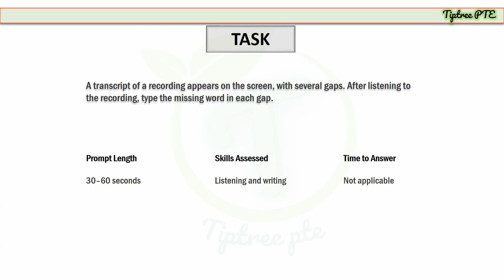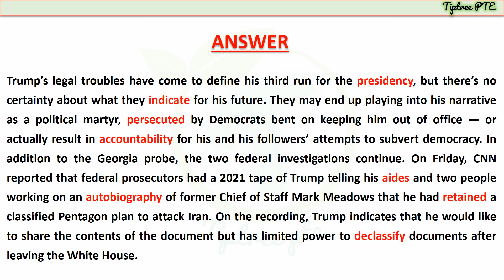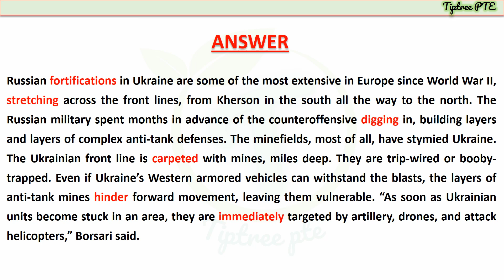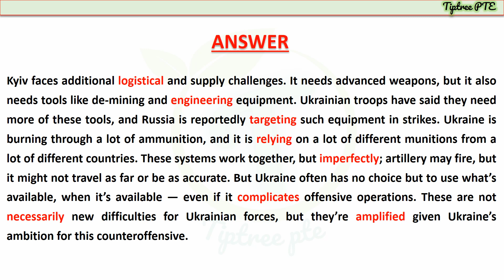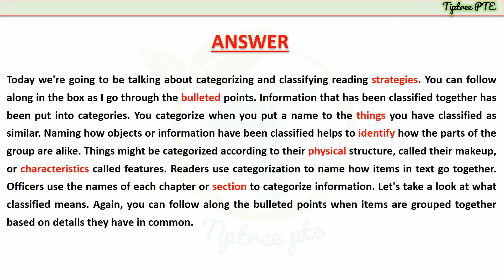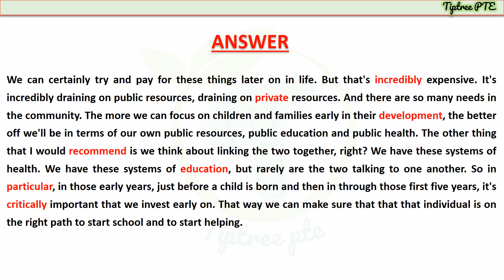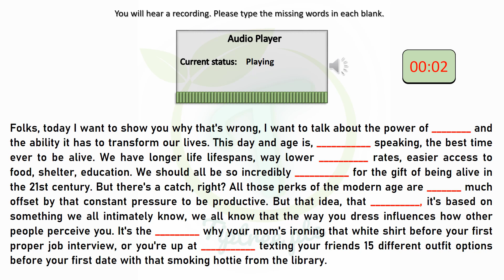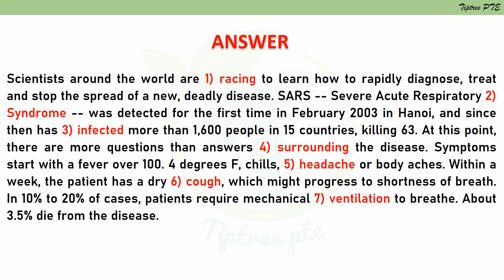LISTENING FILL IN THE BLANKS | AUG 2023 | MOST REPEATED | fib pte #2023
Welcome to the Aug 2023 edition of PTE Listening Fill in the Blanks! In this video, we will tackle a series of fill in the blanks questions in the Listening section of the PTE Academic exam. As you listen to the audio, you will also see a transcript on the screen with a few blanks. Your task is to accurately fill in the missing words based on what you hear. This section not only tests your listening skills but also requires reading and writing abilities, as you need to follow the transcript and type the answers correctly. Spelling accuracy is crucial for scoring well, so make sure to avoid any spelling mistakes.